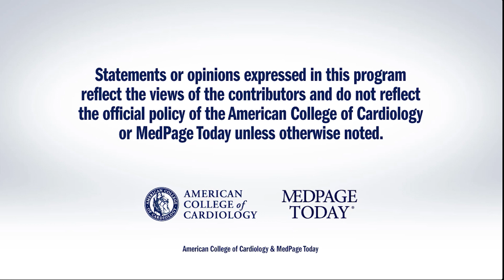AHA 2018 | DECLARE-TIMI 58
Dr. Peter Block provides an overview of the DECLARE-TIMI 58 trial which examined the dapagliflozin effect on CV events. for full meeting coverage.